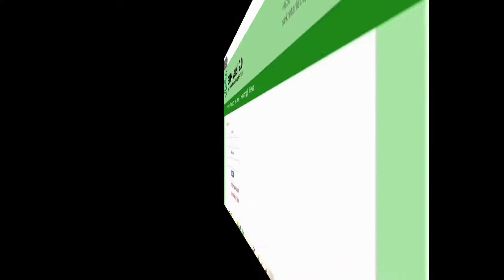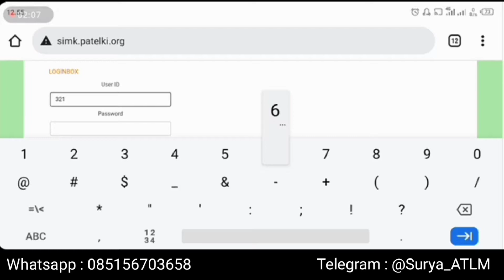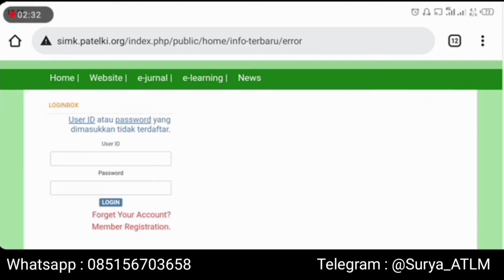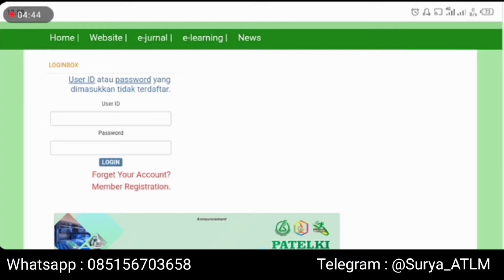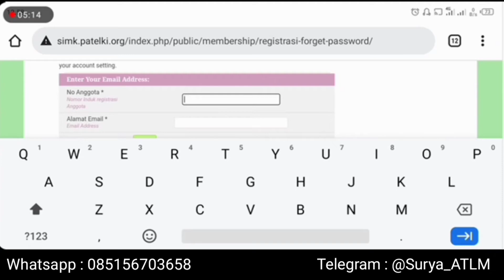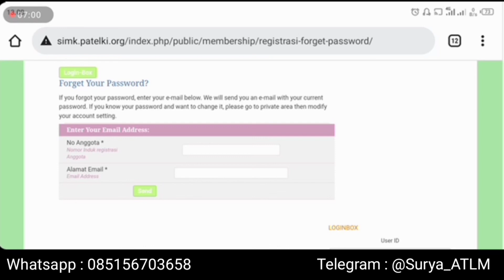Mengenal Masalah SIMK v2.0 || Part 1 "Tidak Bisa Masuk SIMK" !!??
Hai TLM'ers
Kali ini saya akan menjelaskan kenapa sih kita terkadang tidak bisa masuk di SIMK v2.0? Padahal mau input Sertifikat dan Logbook untuk perpanjang STR.

Yuk simak dengan seksama agar memajukan ATLM Indonesia 🇲🇨

Salam PATELKI !!

Thanks to Allah SWT, PATELKI dan Semua Orang yang telah mendukung 🥰